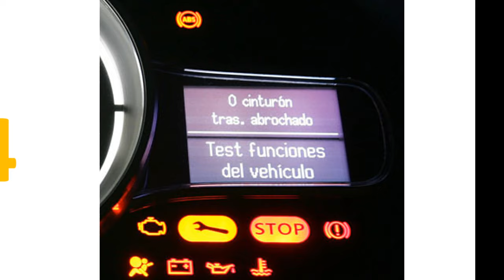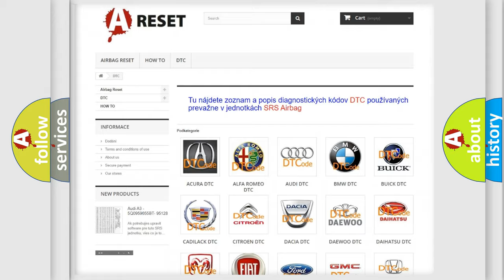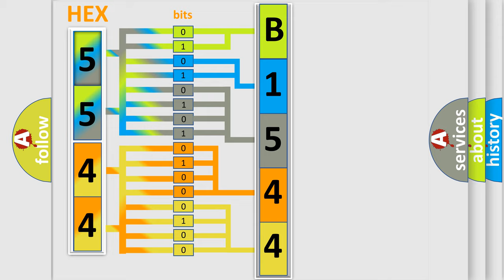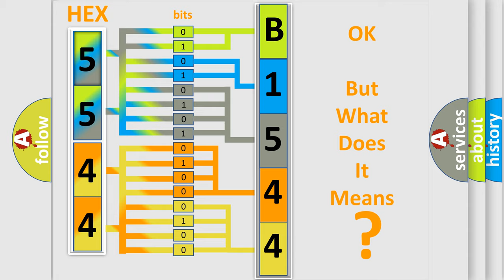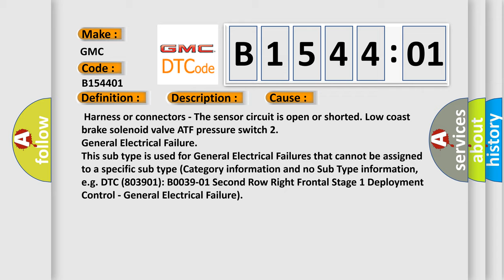DTC GMC B1544-01 Short Explanation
Contents:
0:21 Basic DTC analysis according to OBD2 protocol standard.
1:48 Insight into programming
2:58 A diagnostically understandable description of the Diagnostic Trouble Code
3:05 Basic error definition

Make:
GMC
Code:
B1544 01
Definition:
A or T 1st Engine Braking
Description:
This is not an OBD-II self-diagnostic item. Diagnostic trouble code P1731 is detected under the following conditions.- When TCM does not receive the proper voltage signal from the sensor.- When TCM monitors each ATF pressure switch and solenoid monitor value,and detects as irregular when engine brake of 1st gear acts other than at “1” position.
Cause:
 Harness or connectors - The sensor circuit is open or shorted. Low coast brake solenoid valve ATF pressure switch 2
Failure Type: